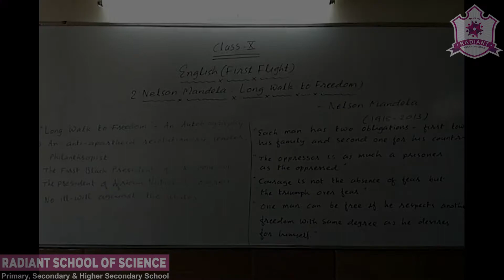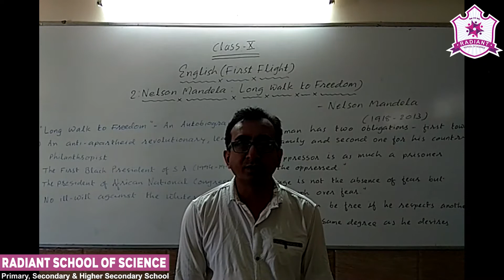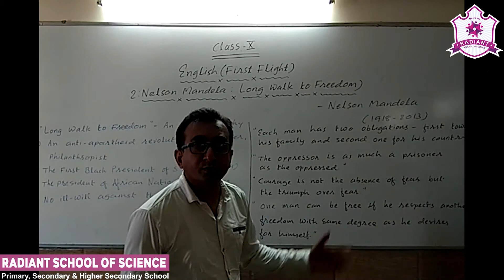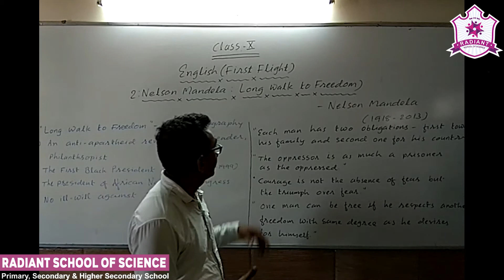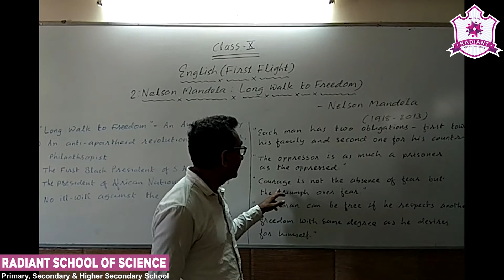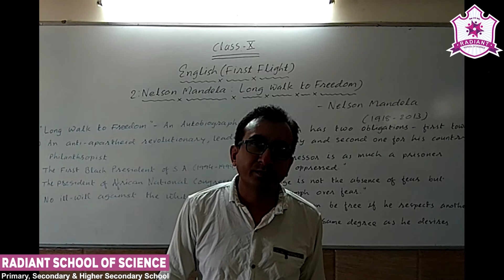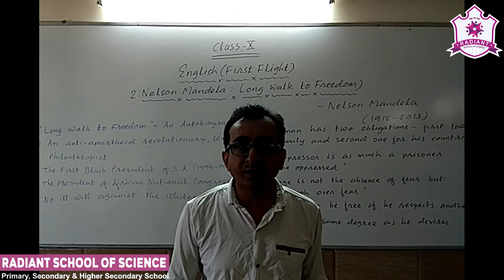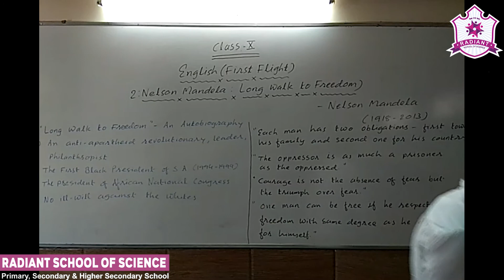Std-10 E.M Sub-| English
Ch-02| Nelson  Mandela Long walk to freedom Part-|02